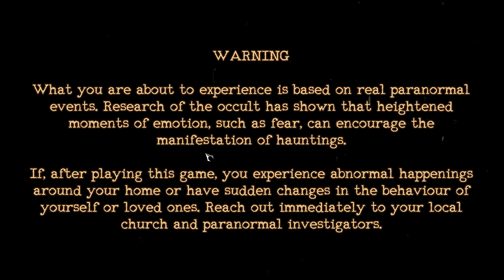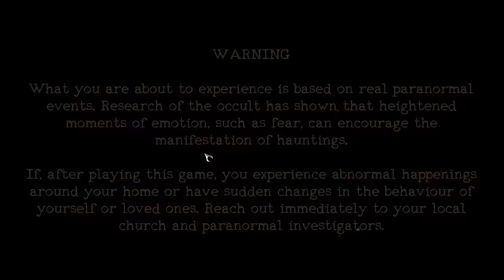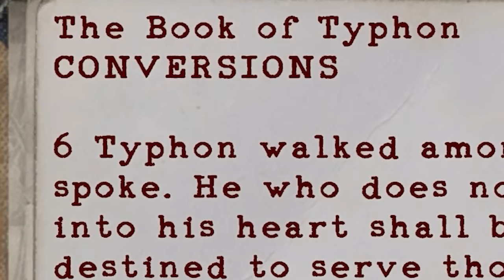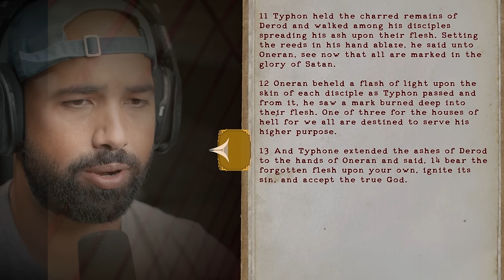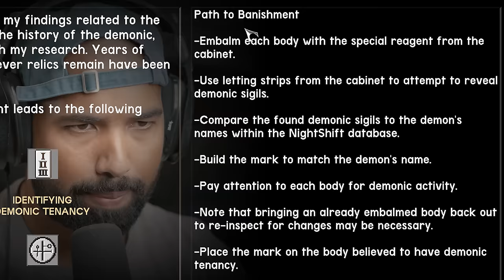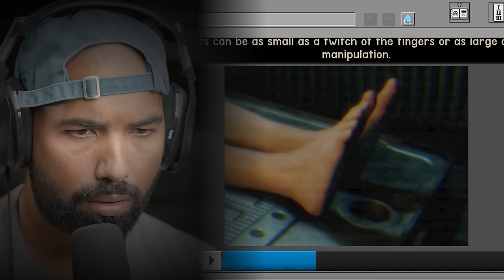The Mortuary Assistant (FULL GAME)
The Mortuary Assistant Full Game Walkthrough Part 1. The Mortuary Assistant is a game about working at the mortuary, but somethings wrong. Alone with the dead, embalm corpses, banish demons, save your soul.

Thanks to DarkStone Digital for early access to this game.

6800 SW 40th St Number 282